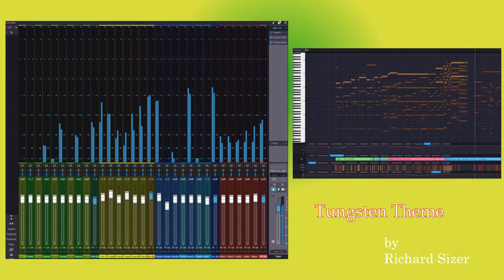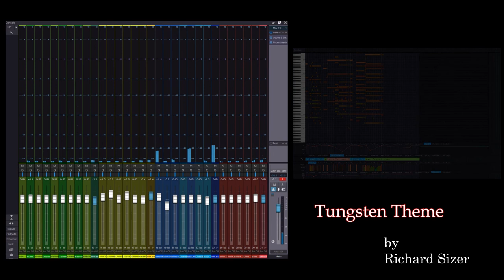Tungsten Theme | Richard Sizer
A fun cinematic theme for real orchestra realised with virtual instruments in my studio.

I was lucky enough to have this was played by a live orchestra this year but unfortunately this was not recorded live so this electronic rendition is my only version.

In the video you can see the studio console and some MIDI information.